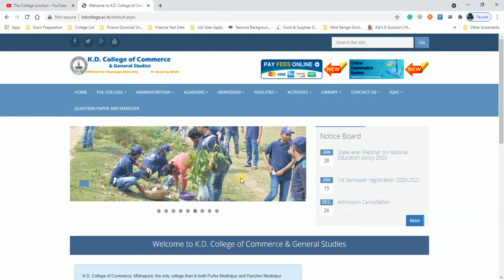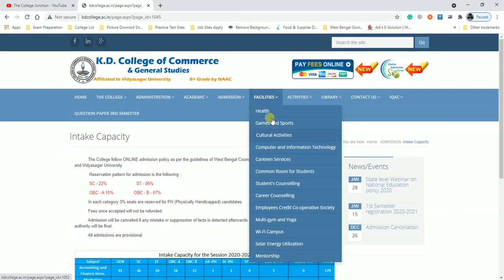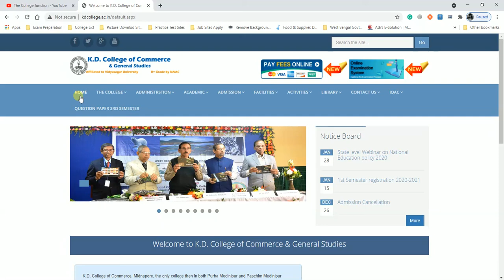Kaibalyadayani College of Commerce & General Studies ( Vidyasagar University ) - All Courses (2021)